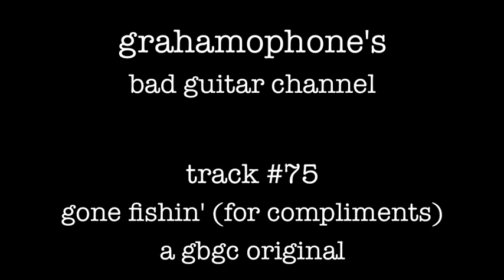Gone Fishin' (for compliments) - GBGC Original Song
lyrics property of the grahamophone:

Big ol' fish in a little ol' sea
it was like swimming in the kiddie pool, full of pee
so i ventured out seeking treasure in the ocean.

Now I'm a little ol' fish in a dog-eat-dog world
The things some people say could make your nose-hairs curl
Spoutin' out opinions every time they have the notion.

Your guitar's out of tune, your voice is too squeaky
you act kinda weird, and you dress kinda freaky.
These unsolicited points of view are really starting to bore me.

So do me favor, if you'd be so kind.
I'm gonna step out for bit, if you don't mind
Here's what you can say to anyone looking for me:

Tell 'em I've gone fishin' for compliments,
hang a sign up out on the wall:
"Gone Fishin' for compliments"
If you can't say something nice
don't say nothing at all.

Got my bait and my tackle, but nothing's bitin'
I don't care, i'll just stay here, I don't feel like fightin'
Not going to fall for it - hook, line nor sinker

I'm gonna stay right here 'til I'm out of worms
playing by my rules, making my own terms
and if you don't like it, well then, you're just a stinker

Yeah, I've gone fishin' for compliments,
hung a sign up out on the wall: